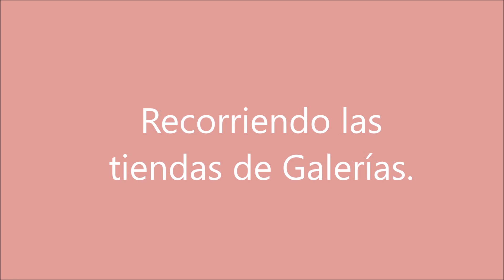Plaza Galerías en Monterrey Nuevo León, México.